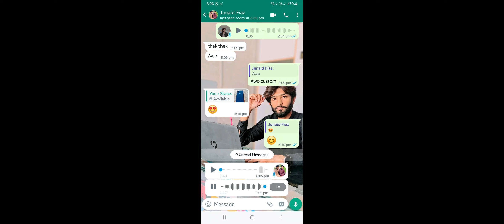custom 2 vs 2 ||free fire custom video games paly ||Bot vs pro /free fire custom video